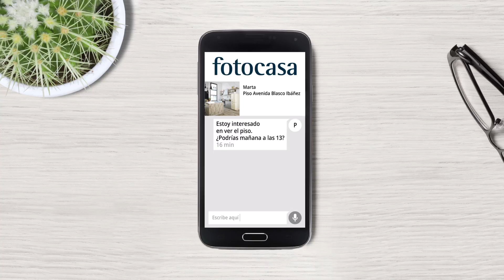Ahora contacta más rápido y más fácil - Valencia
Con fotocasa vender, alquilar o comprar piso es todavía más fácil. ¡Descárgate la app y prueba nuestro chat!